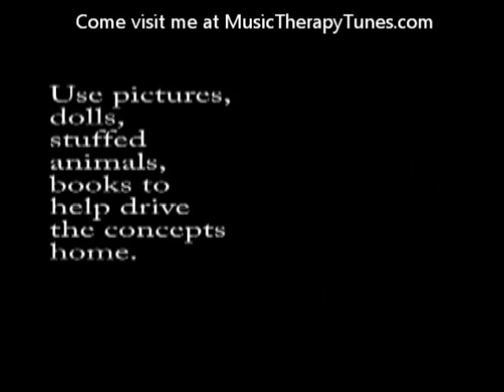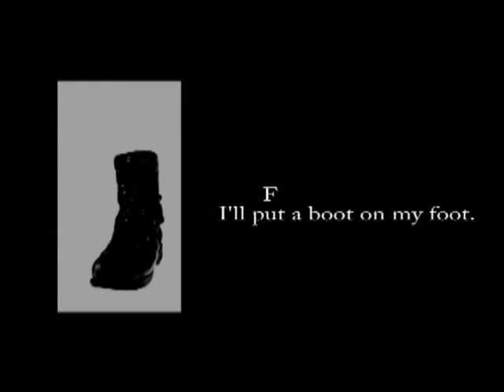Winter CLOTHING Song 4 Music Therapy activities for kids / children good 4 Special / Music Education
GREAT music therapy speech activities songs for children with autism and other special needs. Great preschool song with motions. Now I'll speak English: Check it out!! Download a better sounding recording here for free Great song to help teach Winter and related Clothing Vocab for all kids! Music Therapist and Special educator Margie jazzes out to an adaptation of Baby, it's cold Outside.  Sorry for the audio clipping! It's on this video only- not at musictherapytunes.com. Enjoy! Words and chords on video.